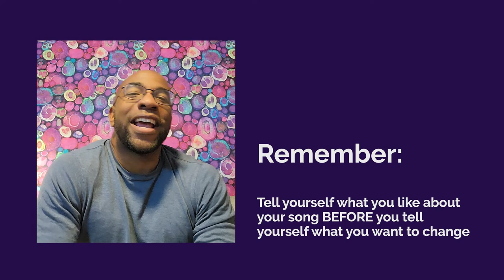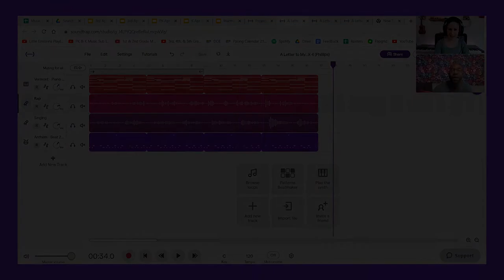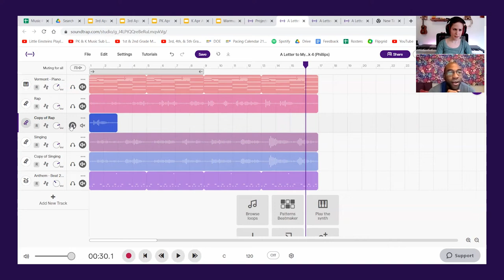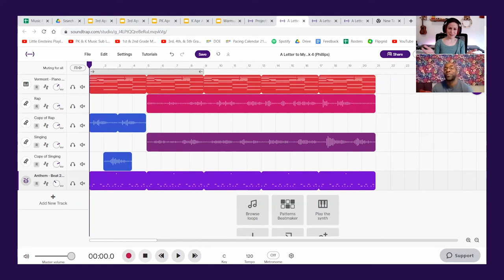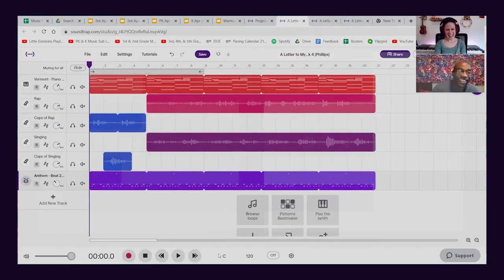A Letter to Myself: Songwriting with James Dargan and Musica Viva NY E4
A Letter to Myself: Songwriting with James Dargan and Musica Viva NY E2

Musica Viva NY
Alejandro Hernandez-Valdez, Artistic Director